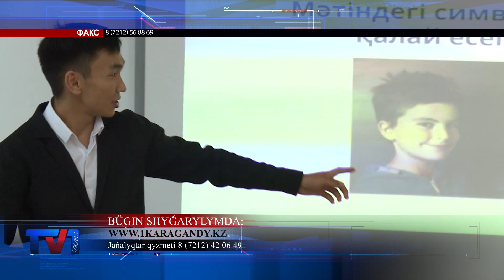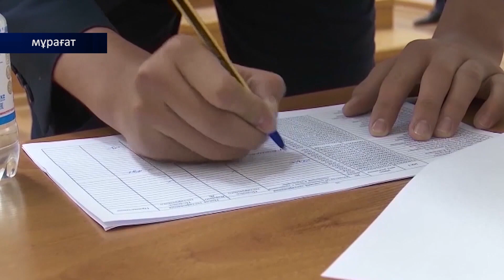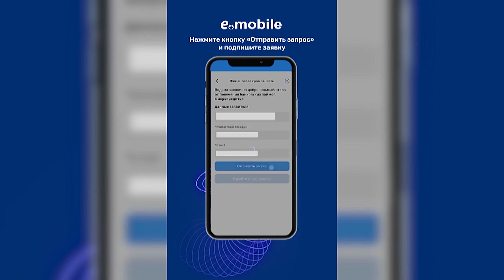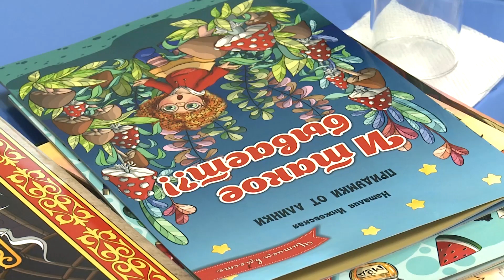14/09/2023 - Бірінші Қарағанды телеарнасының жаңалықтары